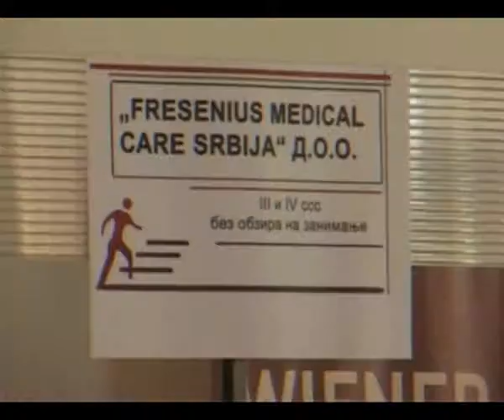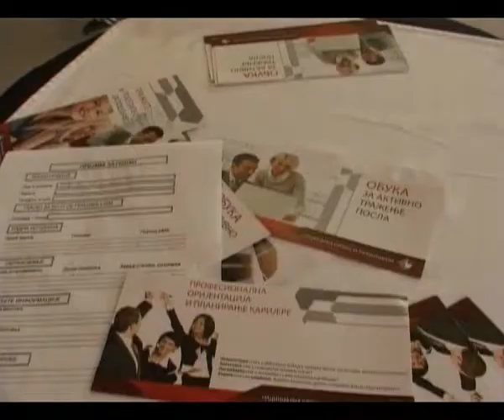Vršac –Sajam zapošljavanja 13 05 2015